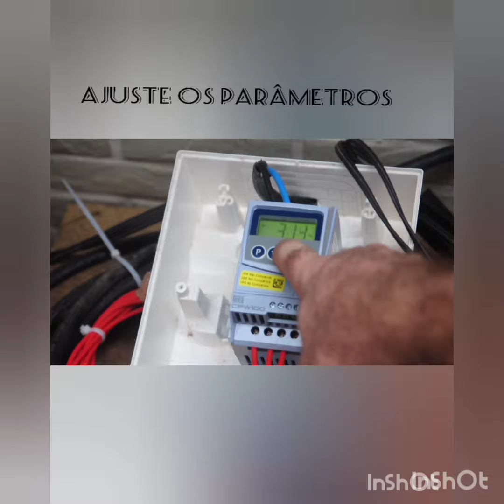Ligando serra de fita Trifásica com apenas 2 fases... Veja como é feito..